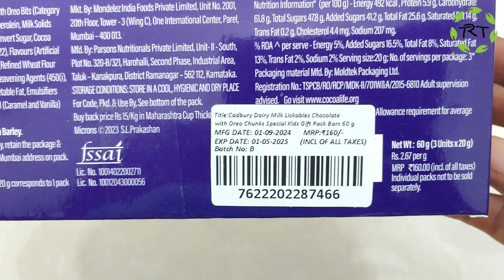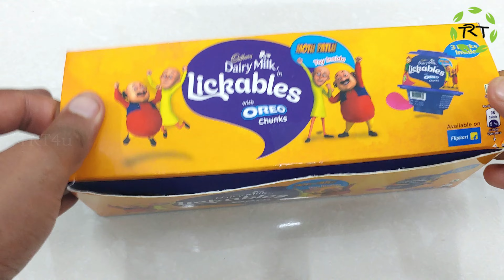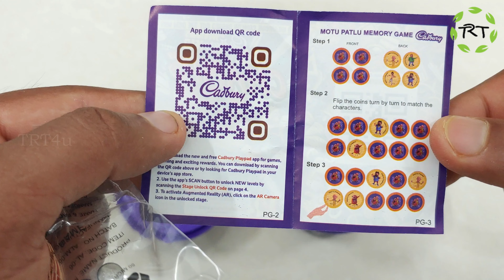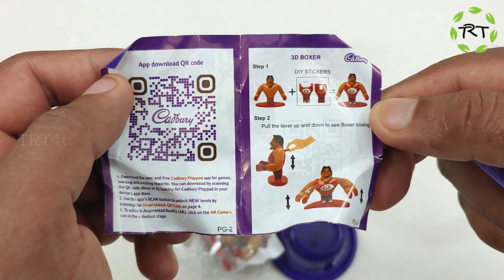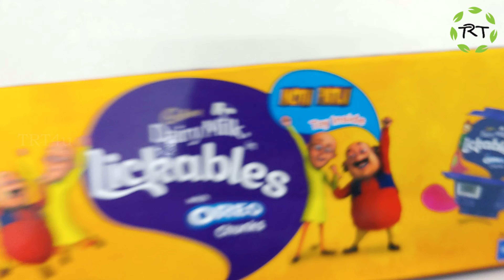Cadbury Lickables Special Gift Pack | Chocolate with Oreo Chunks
Cadbury Dairy Milk Lickables Chocolate with Oreo Chunks Special Gift Pack Bars (3 x 20 g)
Rs 65
Flipkart